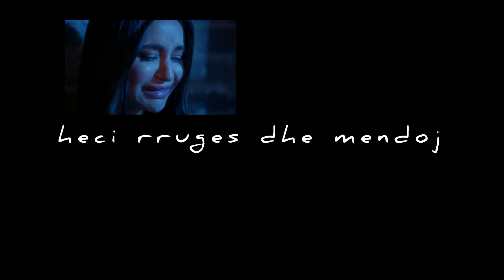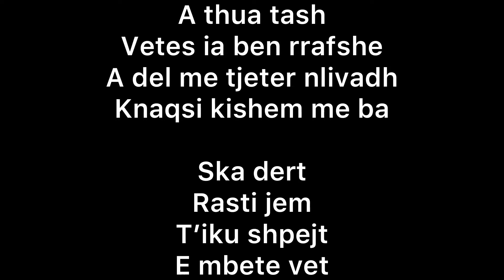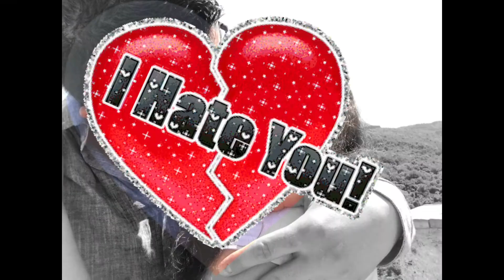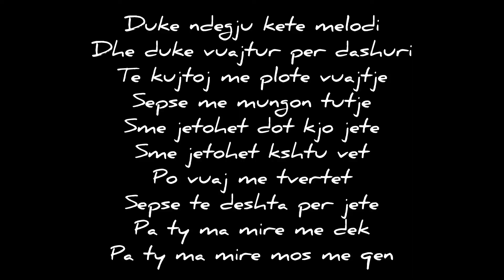Burim Aliu - Eci rruges dhe mendoj